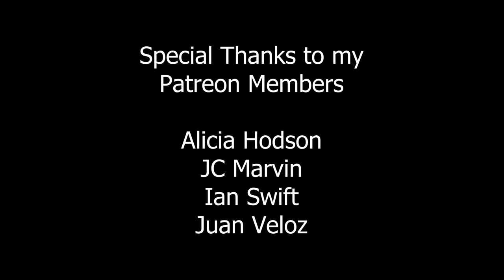Cicada emerging from nymph shell, Maryland, USA | v114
Cicada, possibly Neotibicen tibicen (Hemiptera: Auchenorrhyncha: Cicadidae) emerging as adult from nymph shell, found in North Bethesda, MD, on August 2023.